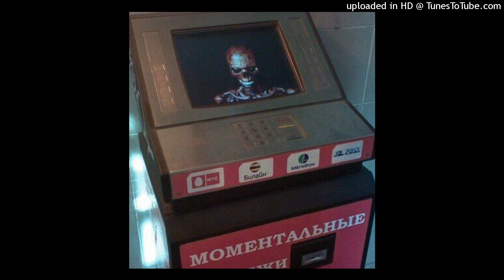*FREE FOR NON PROFIT* NASCAR ALOE X YUNG FLEX X CHAUNCEY 666 TYPE BEAT "K_345" [PROD. T$UJii]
LEASE - $15
FULL - $20
CUSTOM - $30
BPM - 130

IGNORE TAGS///